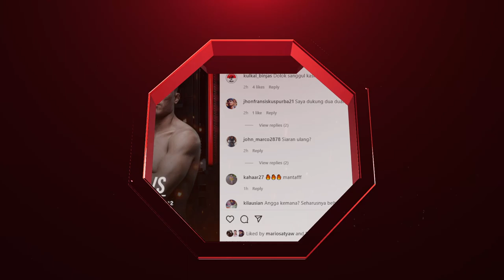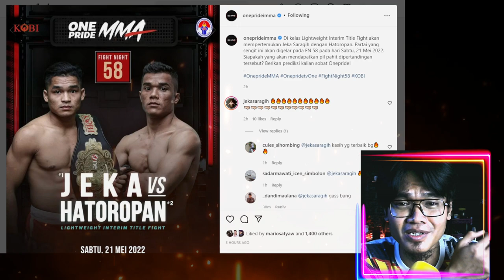JEKA SARAGIH VS HATOROPAN SIMBOLON SIAPA YANG MENANG BRO?!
Di kelas Lightweight Interim Title Fight akan mempertemukan Jeka Saragih dengan Hatoropan. Partai yang sengit ini akan digelar pada FN 58 pada hari Sabtu, 21 Mei 2022. Siapakah yang akan mendapatkan pil pahit dipertandingan tersebut? Berikan prediksi kalian sobat Onepride!